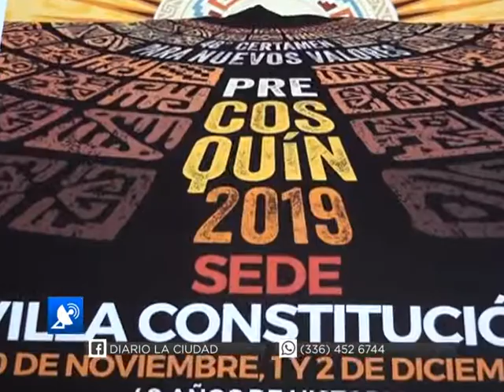SE VIENE LA 40° EDICIÓN DEL PRE COSQUÍN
CARLOS MONTINI  - DIRECTOR DE TURISMO MUNICIPAL